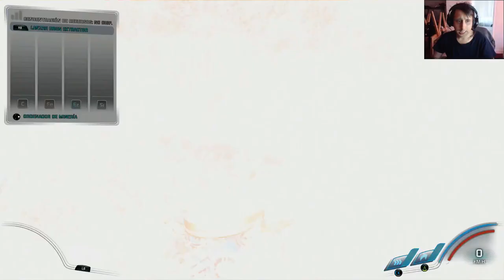MassEffect Andromeda Capitulo 71